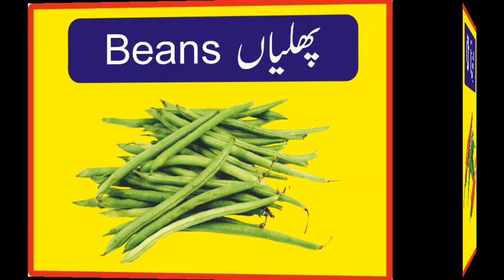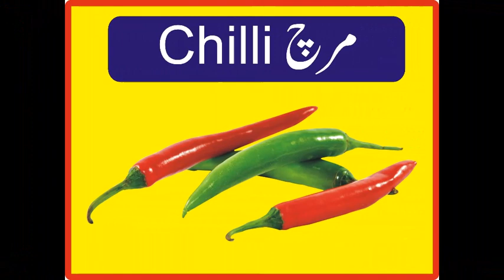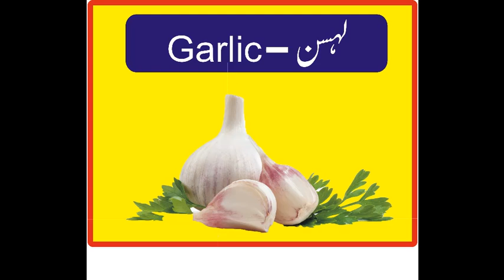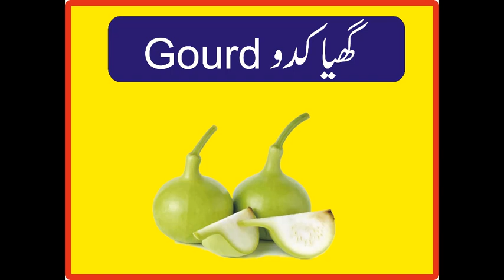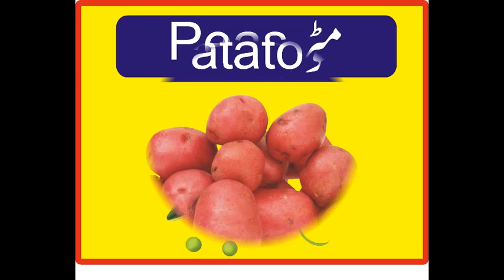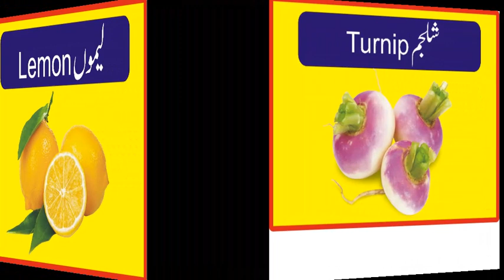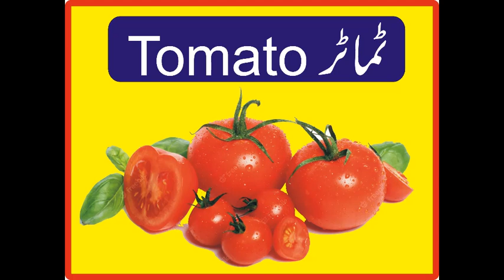Vegetables Names In Urdu And English List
Pakistan national for providing all latest Government jobs,  New Jobs & New Admission Educational News, Notifications & latest Updates. Guess Papers, Past Papers, Chapter wise Tests and Notes for all Classes ,NTS, PPSC, FPSC , OTS Jobs.